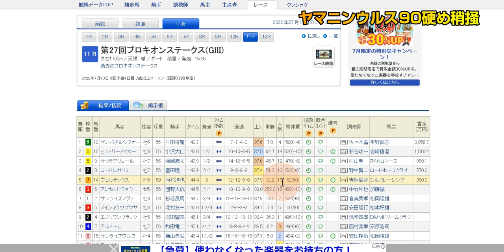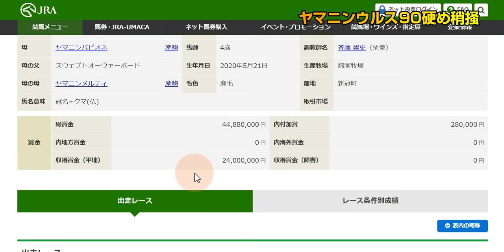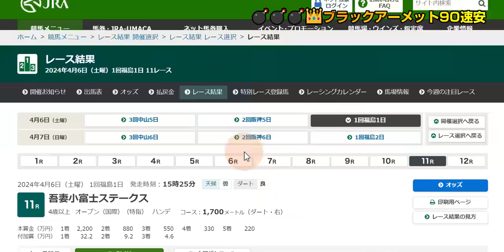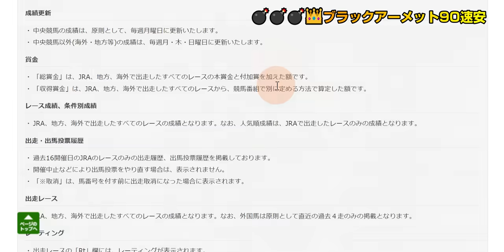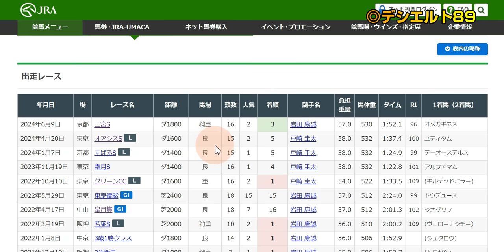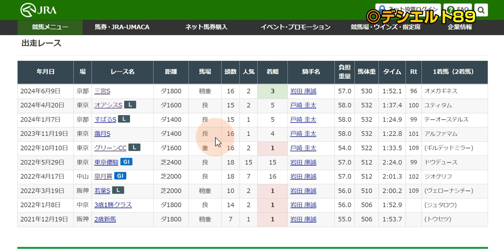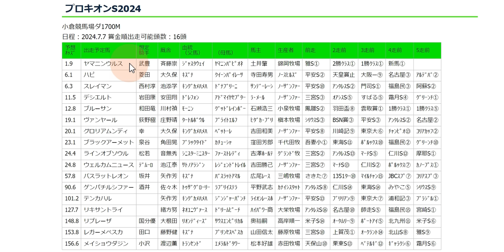プロキオンＳ2024本命爆穴！「ヤマニンウルスを負かせる２頭で勝負！」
プロキオンＳ・七夕賞の全馬走法採点等を無料メルマガで配信します↓

【走法の表記について】
👑マークは走法最高点馬

数字は全体的な走法の良し悪しを表す点数

☆キメウチについて
　この言葉を色々な意味で使っている方がいますが、私が言うキメウチとは、文字通り「何かを決めた上で、打つ」という意味です。
　競馬のレース結果は実際は色々な条件にかかっていることが通常です。スローペースだったからこの馬が勝った、あの馬が出遅れたからこの馬が勝った、などです。事前にそれを全て予測することはできないなのですが、例えばスローペースになると仮定した上で、そうしたらこの馬が来るだろうから狙おう、という買い方です。
　私の根底にある競馬思想としては、すべての予想はキメウチだ、くらいに思っていますし、穴予想の場合は特にそうであることが多いと思っていたりもします。どういう展開だろうと当たるように、安心して買いたい、と考えていくと、自然とガチガチな本命予想に帰結することが多く、面白味もなくなっていくと思うので、何かしら思い切って、ハズれたときはしゃあないと思えていた方が、回収率にも資すると考えています。

☆キメウタナイ場合について
　キメウチ爆穴！という狙い方をすることが多い私ですが、場面によってはもちろんキメウタナイ戦略を取ることもあります。メンバー構成を見て、例えば、今回キレアジ系の頭数と、スタミナ系の頭数とが、だいたい同じくらいで、偏りがないと見たからです。
　こうなると、無理にキメウチをしようとすると、どちらに張っても手が広がりそうです。こういうときは、どちらにも対応できる安心できる軸馬を探すことになります。

☆時に大ハズレすることについて
　イチかバチかの勝負を恐れずにやっていきたいと思うので、本命馬がシンガリ負け、といったことは時に起こると思います。が、これを恐れてはいけないと思います。例えば逃げ馬などは、もしも楽逃げ叶えば１着だったはずが、たまたま絡まれてしまったので１８着、といったことは起こりがちです。
　逆に、どう乗っても４着か５着、といったような馬もいます。１０番人気４着なら惜しいですし、格好がつく、という面はありますが、いずれにしても１銭にもならないのであれば、非常に期待値が低い馬券ということになります。例えば、色々なことがハマって完璧にうまくいったのに４着だった、という馬を買っていた場合には、むしろ反省しなければいけないかもしれません。１８着でも、勝負を賭けたのだから仕方ない、後悔のない馬券というのもあるはずです。

☆「１番人気に逆らう話」を多めにしている点について
　１番人気や有力馬を「切る」＝馬券から省くことは、回収率向上の観点から大事だと思っていますので、できそうな時はなるべく積極的に試みています。
強い馬の粗を探す作業なので、視聴者さんから見ると揚げ足取りや悪口を言っているように見えたり、意地悪な見方をしているように受け取られてしまうことがあるのですが、回収率のために、なるべくやっていきたいです。
　そこでたしかに、切るとか消すといった表現は否定的な意味合いが強いため、逆らう、という表現をさせていただければと思います。その馬が絶対に来ないとか、悪い馬だと思っているわけではなく、今回のレースでは、私としては「逆らって馬券を買う」という意味です。
人気馬に逆らうのは怖いことかもしれません。普通、良い馬だから人気になっています。怖いから押さえておきましょうと言ってしまうのは簡単ですし、予想家としても安全です。ただ、長い目で見ると、手が広がっているのは絶対に良い事ではありません。
　余分に買ってしまっていることは、じわじわと気付かないうちに回収率を圧迫しています。特に１番人気馬などは、押さえようとすると、リクープするため、プラスに持っていくためにそれなりの投資額を要します。それをしなくてよくなるというのは非常に大きく、スッキリとした馬券で、当たった時には大きく回収できるので非常に大きいです。時には勇気を持って、人気馬が普通に来てしまってハズれるというリスクを引き受けて、逆らうことも大事です。
　もちろん、逆らいようのない強い馬については、これまでも、これからも逆らわず、無理矢理な穴狙いは避けようという考えです。

☆「走法評価だけ」をすべきかどうかについて
　あまたあるYoutubeチャンネルの中から、こちらを選んで見ていただけることがとても嬉しく、私も運営を続けることができています！走法という観点から予想するチャンネルは極めて少なく（個人的には他に知らず）、それを広めていきたいことも大きなモチベーションの一つです。
それが特色なのだから、走法の話だけをすればいいのではないか、出走馬を順番に採点していく内容にすべきではないか、その方が視聴者さんにとって利用しやすくお役に立てるのでないか、というのは常に迷うところです。
　それにチャレンジすることもあるのですが、どうもしっくりこずに、いつの間にか、走法の話だけではなく、そのレースで重要なポイントとなる要素を絡めた動画が仕上がってしまっていることが多いです。
　なぜなら、走法の絶対評価だけで競馬のレースは決まらないからです。競馬はセパレートコースでもないですし、展開や馬場が左右します。にも関わらず、走法が特効薬で、それだけ見ていれば大丈夫、ということは嘘になってしまいますので、言えません。真剣にレース予想をしようと思えば、自然と、展開や馬場といった、それ以外の重要要素に触れざるを得ません。
　ただ、走法は全ての要素の判断基準の根底にある、基本です。走法は展開に関わります。例えば走法によって脚質や、出遅れる可能性も変わる。走法は馬場適性にも関わるし、コース適性にも関わります。トリッキーなコースでは、むしろ走法の絶対値としては良くない馬を敢えて狙うなど、応用の仕方も様々にあります。
　真剣に取り組もうとするほど、誤解を招くような、ただ走法の良い順をお伝えするという内容を避けるべきでは、という考えが働いてしまうことをご理解いただけると嬉しいです。例えば東京２４００のような、大体走法が良い順に決まるようなコースのときは、わかりやすいお話もしたいのですけれどね、中山１６００などでは難しいです、、。

☆道悪時の対応について
　道悪適性の判断は、走法予想家である以上、得意だと自負はしていて、例えばクリノガウディーの高松宮記念の単勝の的中？？？のようにこれまでも実績を出してこれたものと思っています。なので道悪が予め予想される時には積極的に動画も作っていきます。
　ただ、動画作成は収録からアップロードまでタイムラグを生ずるものなので、急な雨などの場合対応できません。そういった対応については、無料メルマガであったり、オンラインサロンでやらざるを得ませんのでご了承ください。ひとくちに道悪といってもどのようなタイプの道悪が来るかも読めない場合は、よりリアルタイムにできるサロンが適しているところがあります。

【メンバーシップ】生放送「競馬ブック買ってきましたー」で事前予想を発表